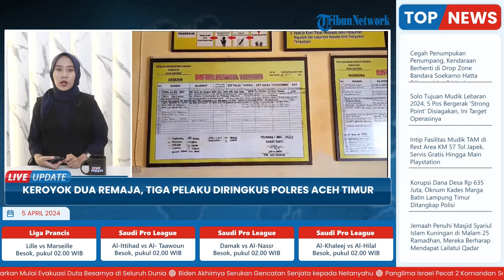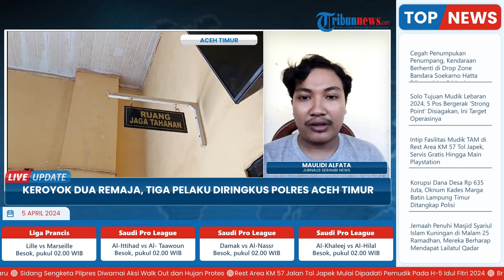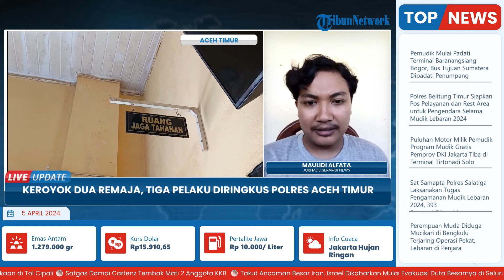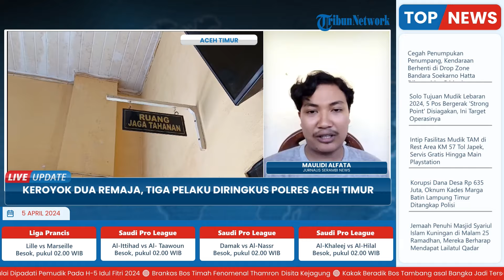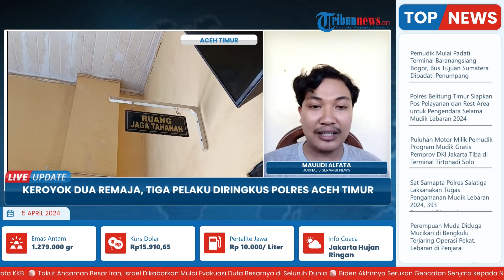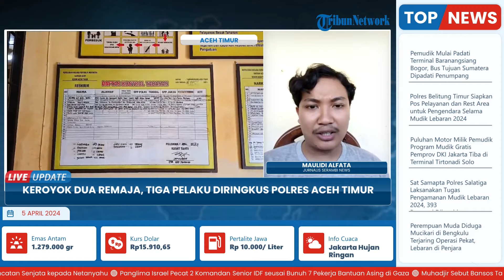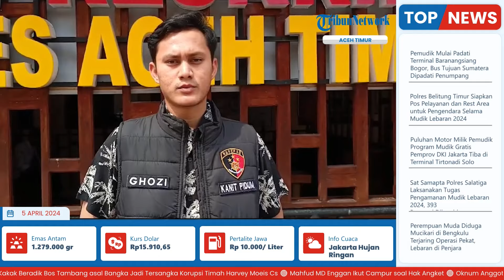3 Pelaku Pengeroyokan 2 Remaja Diringkus Polres Aceh Timur, Polisi Ungkap Kronologi Kejadian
Laporan wartawan Serambi News-Maulidi Alfata
TRIBUN-VIDEO.COM- Polres Aceh Timur meringkus tiga terduga pelaku pengeroyokan terhadap dua remaja karena perselisihan di Pantai Leuge, Kecamatan Peureulak, Kabupaten Aceh Timur, Kamis (4/3/2024).

Dari kejadian pengeroyokan itu mengakibatkan dua korban yang berinisial RI, 18 tahun warga Desa Seumanah Jaya, Kecamatan Ranto Peureulak dan MU, 19 tahun warga Desa Peunaon Baru, Kecamatan Peunaron, mengalami luka luka.

Kasat Reskrim Polres Aceh Timur Iptu Muhammad Rizal, mengungkapkan, peristiwa ini bermula saat RI dan MU pada Kamis, (21/03/2024) pagi jalan jalan ke Pantai Leugeu.

Saat keduanya baru sampai di gerbang Pantai Leugeu mereka dihadang oleh pelaku PA, 19 tahun, warga Kecamatan Peureulak bersama sejumlah kawannya. (*)